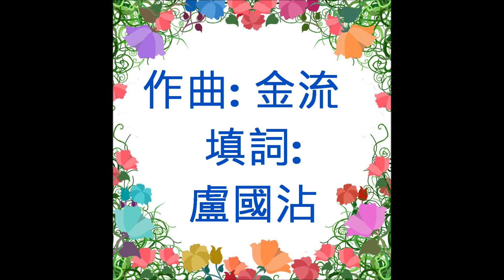NO:26 相識也是緣份- 張德蘭(粵語) (娛己娛人卡拉OK) - 特大字幕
相識也是緣份(粵語) 張德蘭(明月千里寄相思)國語
作曲:金流  填詞:盧國沾

相識也是緣份  你莫再三強求  無謂情自困
重逢又離別  你不必悔恨好夢豈能當真
誰又會願意   永守誓盟共你終生相好
見一次面能共結合永相親
風花雪月原是過日晨.
(音樂間奏)

&分手也是緣份  你莫再三強求祈望佢憐憫
誰人重情義  你不必痛恨天下假情幻似真
誰又會料到  每一段情代價應該幾高
每一個夢留下怨恨有幾分
生於世上原是寄塵
(音樂間奏)  &